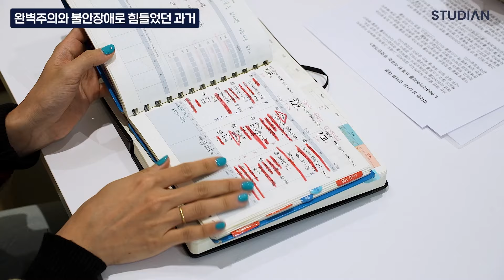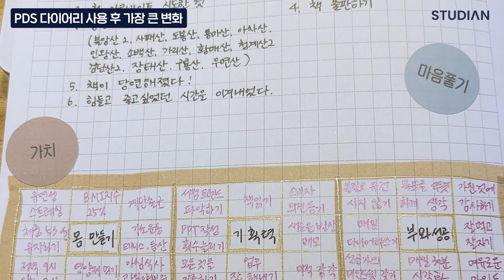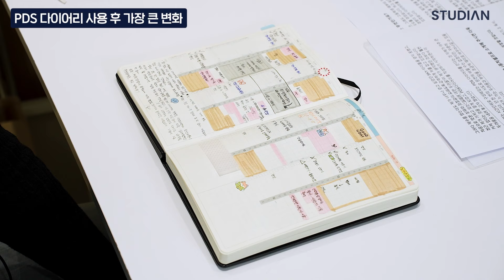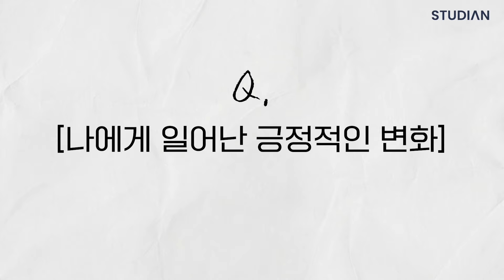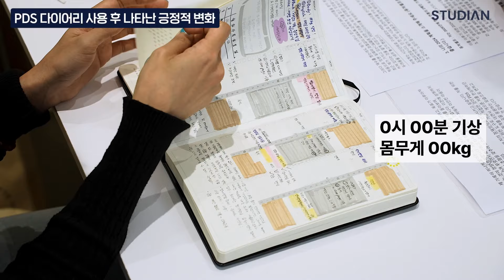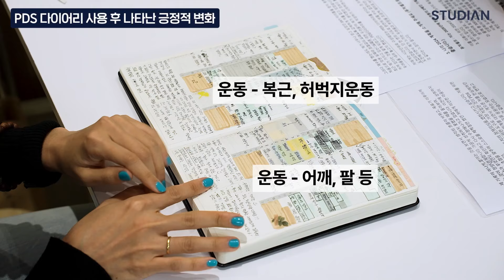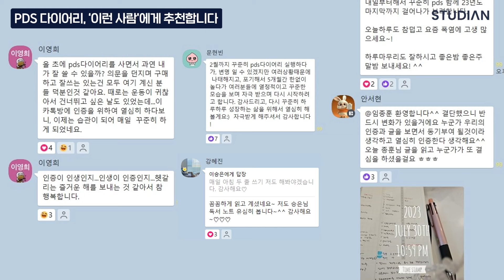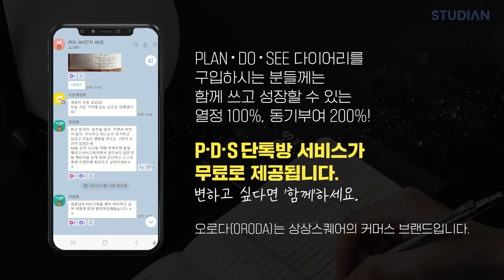10년 넘게 다이어리 쓰고 발견한 목표 세우는 방법 1가지 (PDS다이어리 후기-박다인)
오로다 PDS 2025 다이어리
✅내일을 바꾸는 오늘의 기록
✅네이버 쇼핑 다이어리·플래너 부문 ‘3년 연속 주간 판매 1위’
※ 다이어리 피크 시즌 10~12월

마이 퓨처 셀프
✅찬란한 미래가 현실이 되는 기적
✅퓨처 셀프를 이룰 수 있도록 도와주는 ‘전념 키트’ (8가지 아이템으로 구성)

퓨처 셀프(30만 부 기념 스페셜 에디션)
✅현재와 미래를 바꾸는 변화의 시작
✅2024년 상반기 베스트셀러 TOP 10
✅2023년 국내 3대 서점 종합 베스트셀러

00:00 인트로
00:20 완벽주의와 불안장애로 힘들었던 과거
03:51 P·D·S 다이어리 사용 후 가장 큰 변화
06:23 나에게 일어난 긍정적 변화
08:21 P·D·S 다이어리의 차별점, 장점 2가지
09:31 P·D·S 다이어리, 이런 사람에게 추천합니다